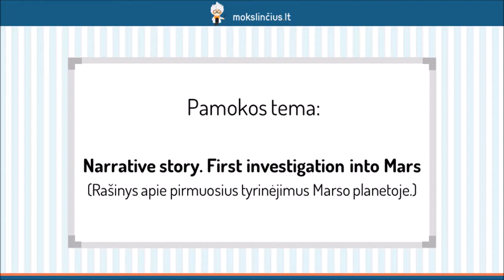Rašinys apie pirmuosius tyrinėjimus Marso planetoje - Mokslinčius.lt - Tavo mokytojas telefone !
Šios pamokos metu pasimokysime rašyti pasakojimą. Pradėsime nuo pasakojimo sudedamųjų dalių analizės. Išsiaiškinsime, apie ką reikėtų kalbėti kiekvienoje dalyje, kokius laikus vartoti ir kelintuoju asmeniu pasakoti istoriją. Išnagrinėsime jau parašytą pasakojimą, kad įtvirtintume pamokos metu įgytas žinias.